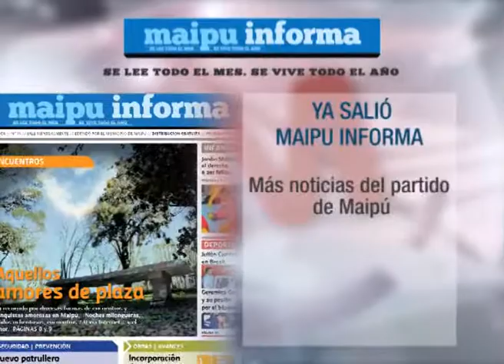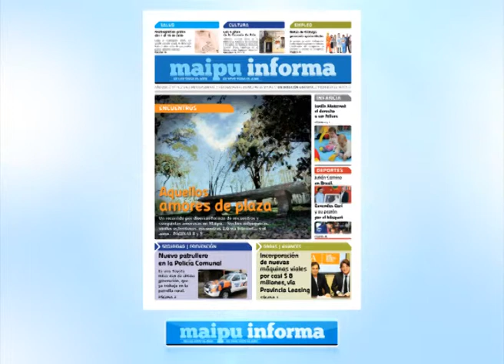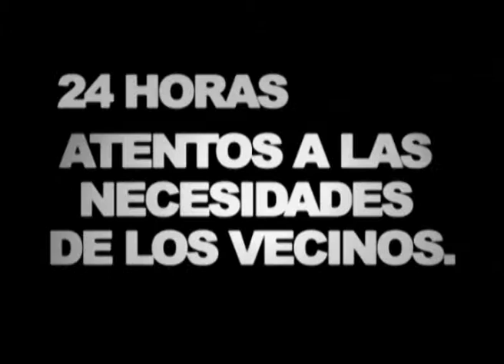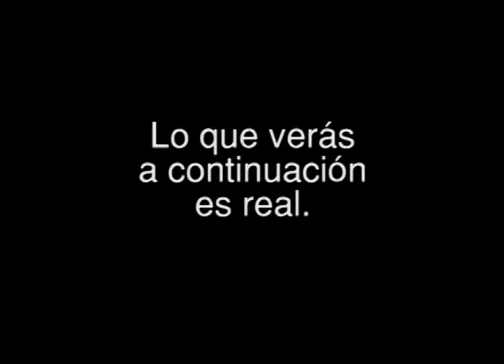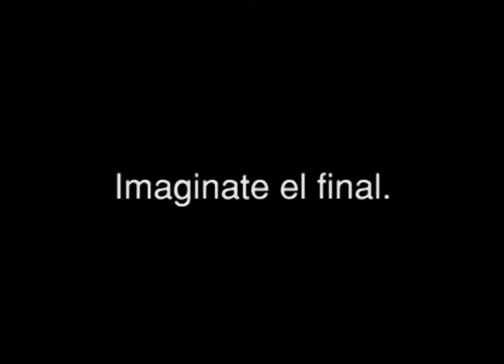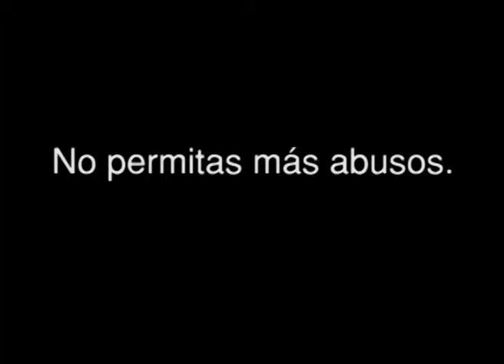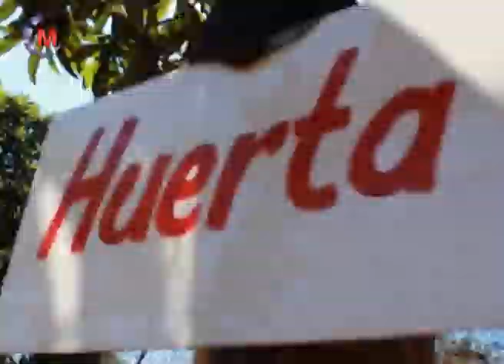Maipú Informa Tv Emisión 285 (30-6-2014)